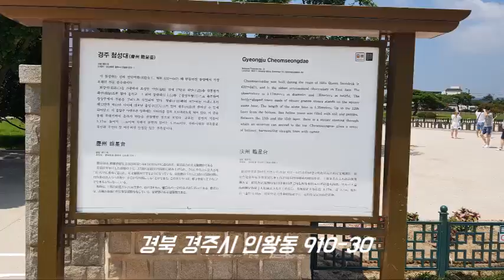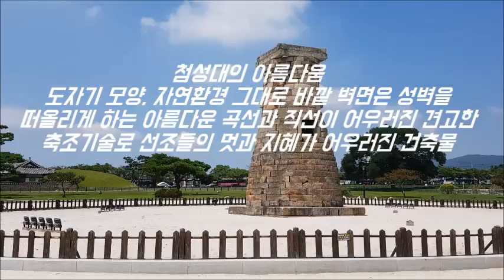[힐링여행] "경주 첨성대(경북 경주시), 동양에서 가장 오래된 천문기상관측대"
Fom s-Korea